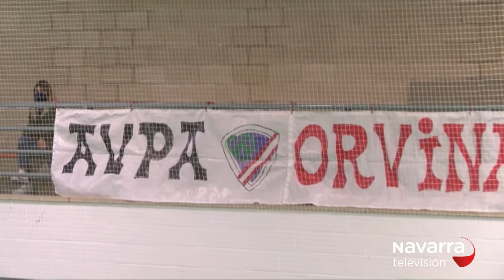Osasuna Orvina- Txantrea 06-03-2021